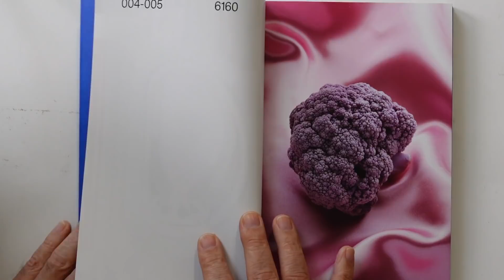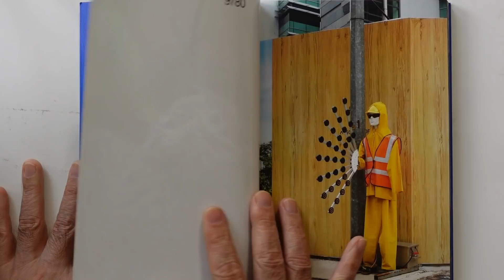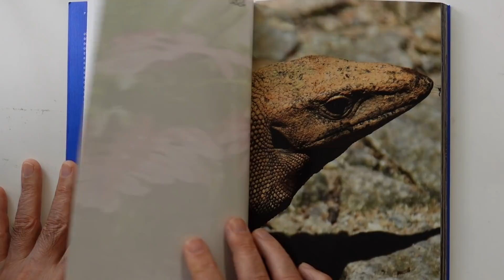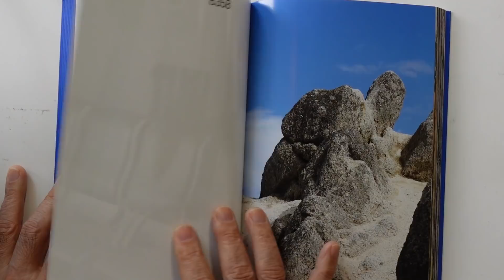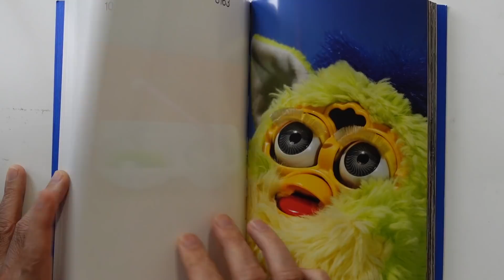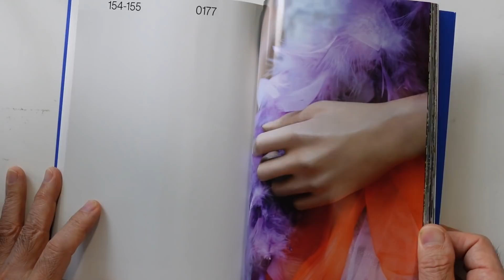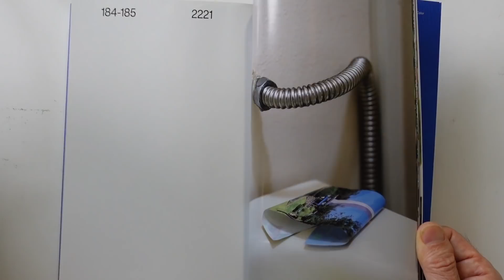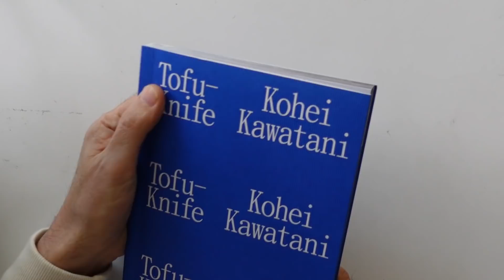渡邊浩行さんとの対談三夜連続３話目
「すべて光」川上なな実・熊谷直子写真展
Nanami Kawakami / Naoko Kumagai Photo exhibition
川上なな実・熊谷直子
会　期 2022年1月 2日（日） - 2022年1月16日（日）
時　間 11:00 - 20:00
場　所 渋谷ヒカリエ8/CUBE1,2,3
料　金 入場無料
主　催 「すべて光」写真展実行委員会
写真集「すべて光」